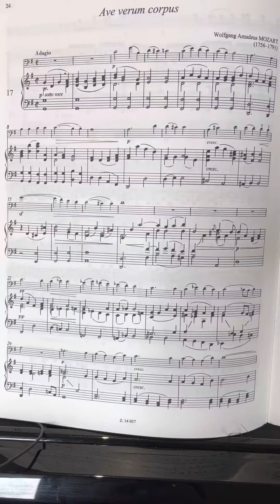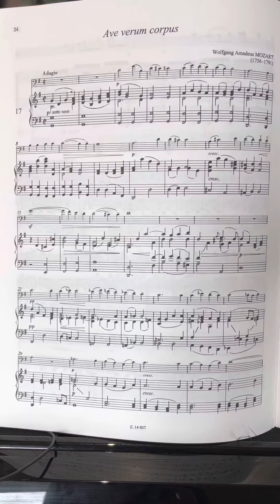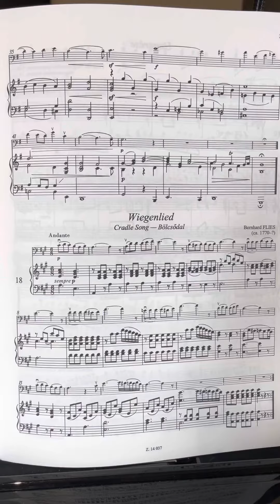Mozart Ave vermin corpus